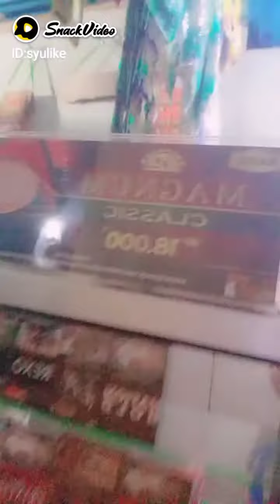7 Februari 2023